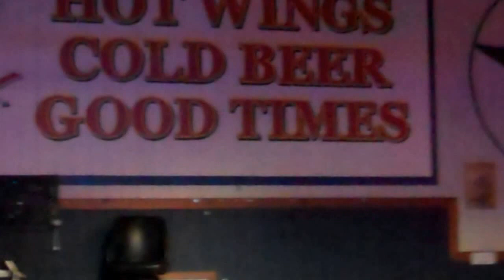Jimmy Joe karaoke at Wild Wings.12-1-2015